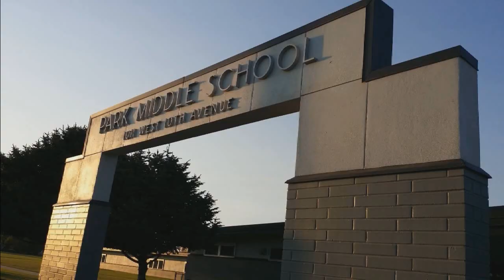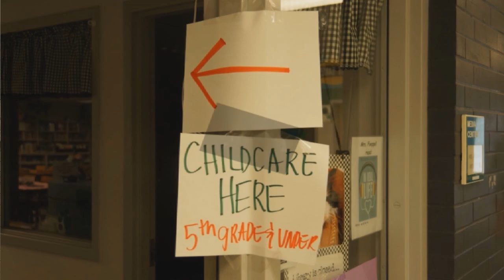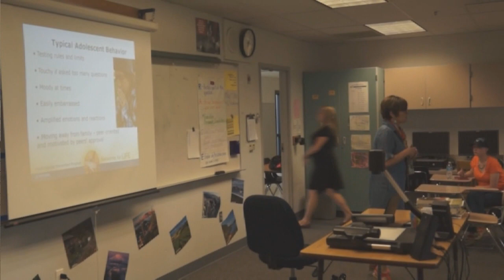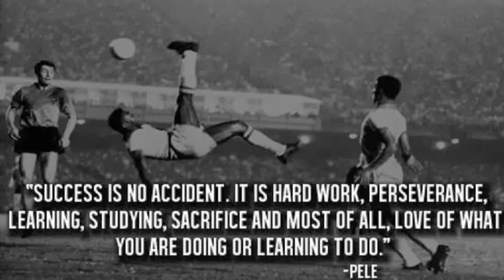2016 May 15 Wednesday